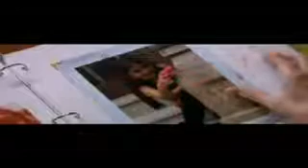a diffrent kind of wonderful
a DEBS music video